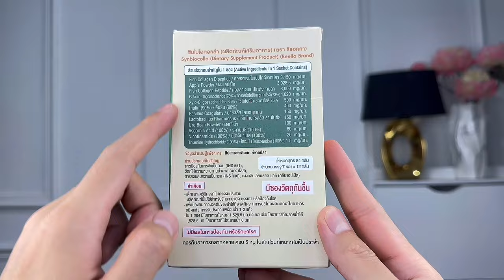คุมหิว ลดการทานจุกจิก ช่วยขับถ่าย | หมดกังวลเรื่องหุ้นพัง